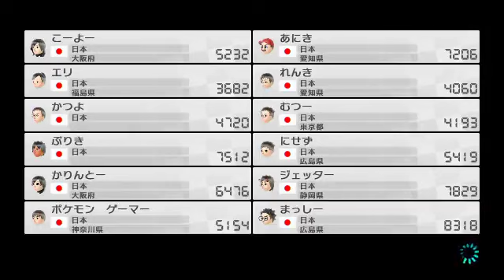【実況】下手なりにマァリオカートエィイイイイイイイイイ【part5】